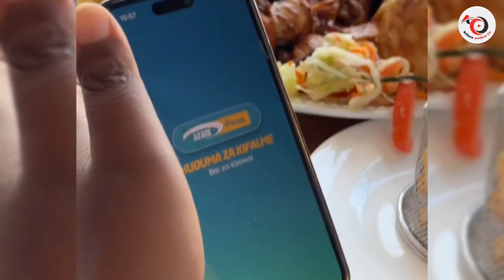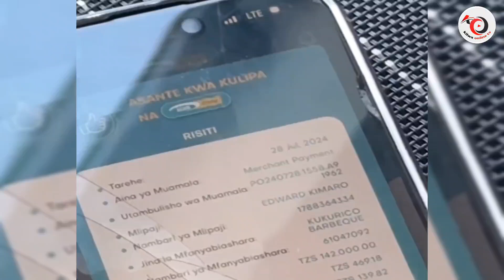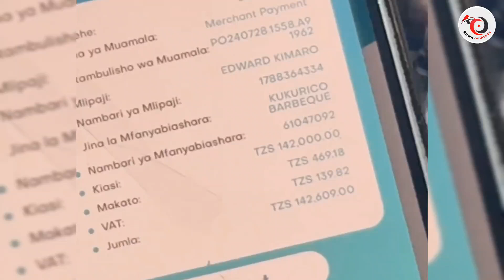UTACHEKA UFE DOTTO MAGARI AMUITA RAYVANNY MFALME WA DUNIA RAYVANNY ATOA PESA BILA KUPENDA